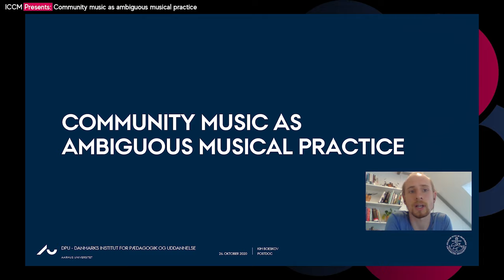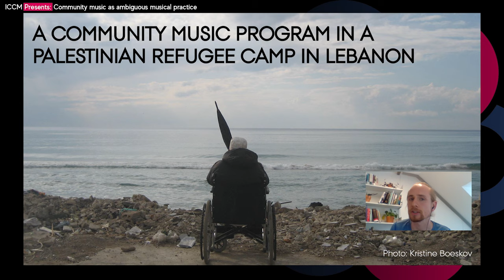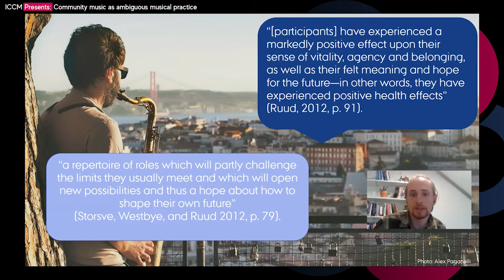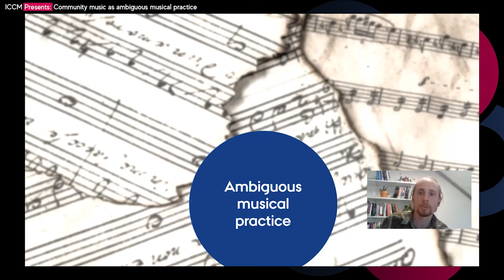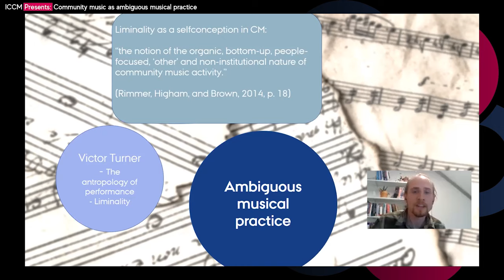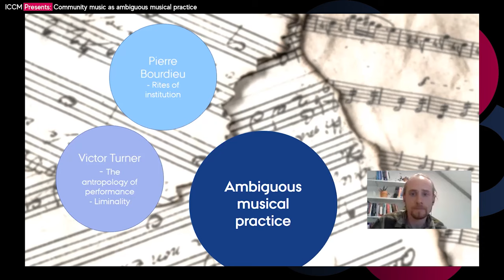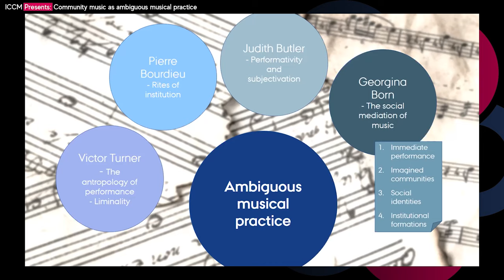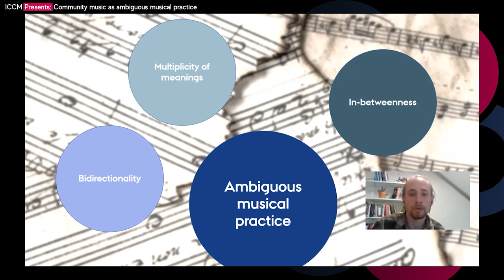Community music as ambiguous musical practice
Kim Boeskov explores community music as ambiguous musical practice. Community music is often understood as an intervention aiming for social transformation. However, even if such interventions allow participants to transcend boundaries within their social worlds, they may also depend on – and therefore reproduce – social structures of inequality and constraint. How might we engage with such ambiguous and paradoxical social functions of community music?
**BOOK FOR OUR NEXT EVENT HERE**
ICCM Conversations: How might community music develop?
with Lee Higgins
18 February 2021, 2:00pm to 3:30pm (GMT)

**CALL FOR CONTRIBUTIONS**
International Journal of Community Music - Special Edition